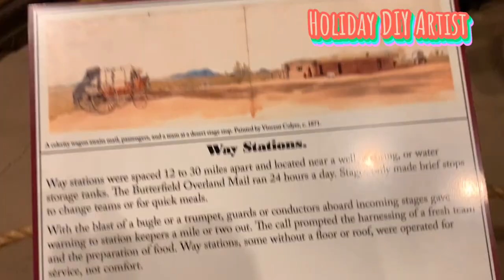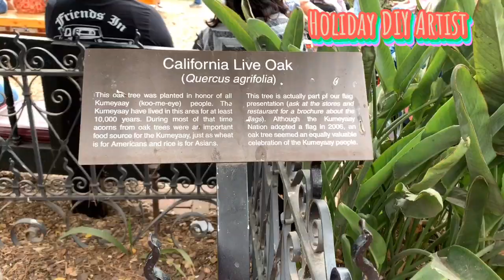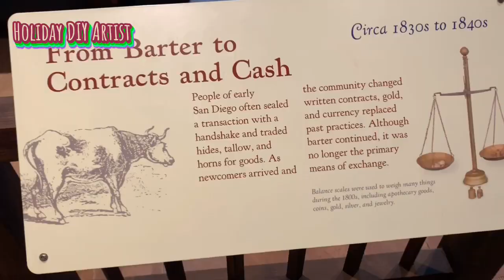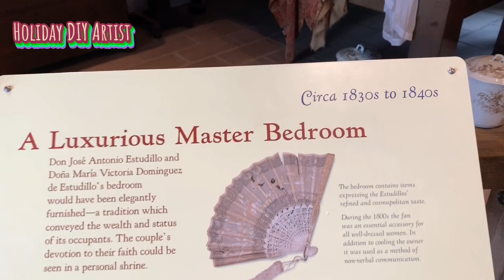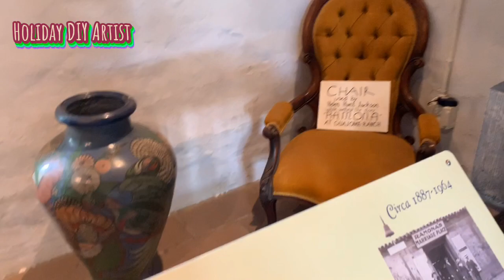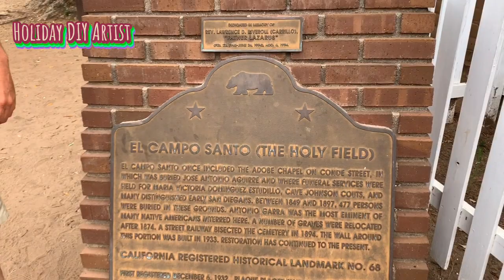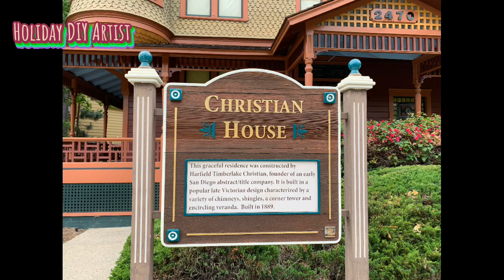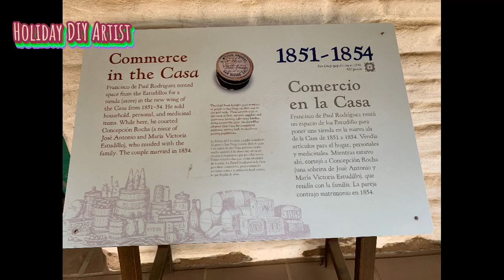Historical destination San Diego California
Old Town San Diego State Historic Park, located in the Old Town neighborhood of San Diego, California, is a state protected historical park in San Diego.

Background Music not mine. From the apps i dont know whos the owner of it.